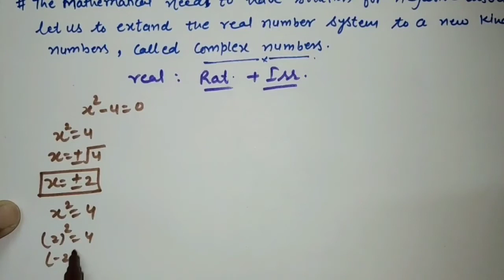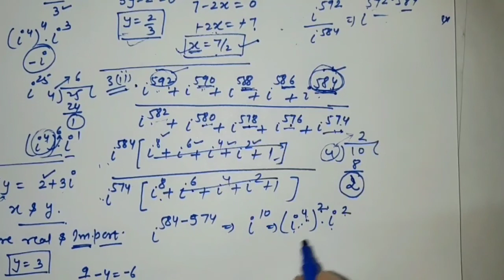11th Maths ch 5 part 1